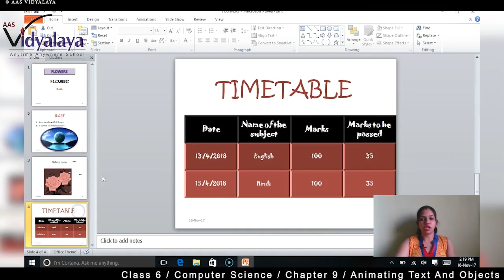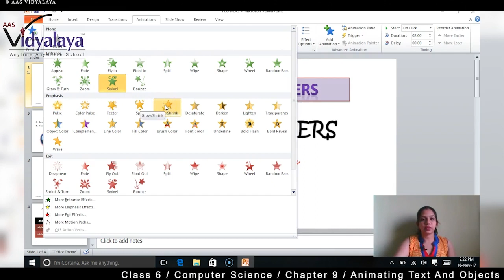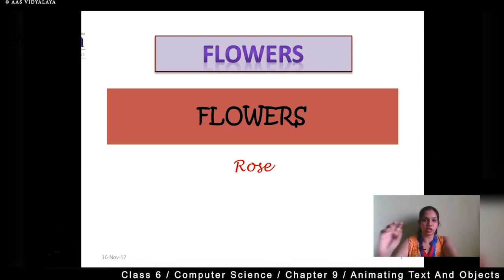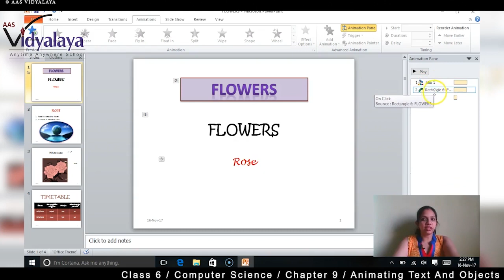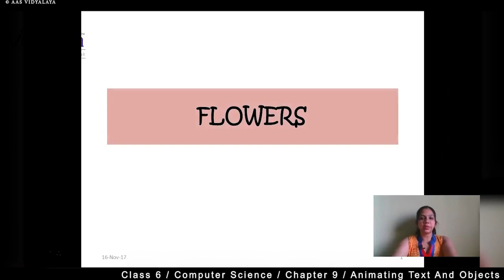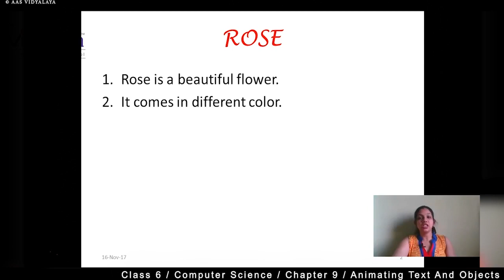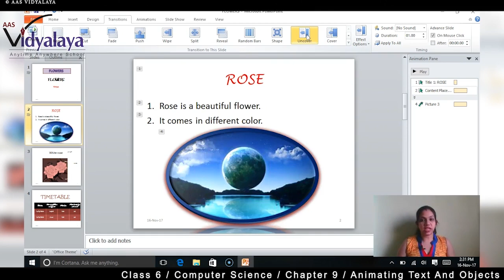65 NIOS OBEC ICT C4S11 - Animating Text & Objects